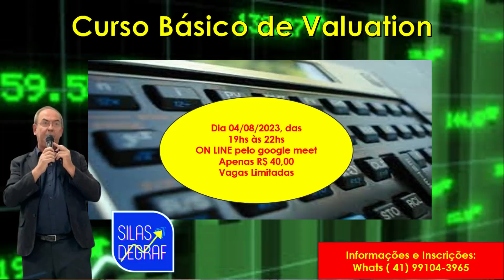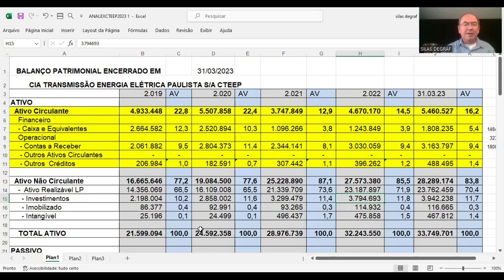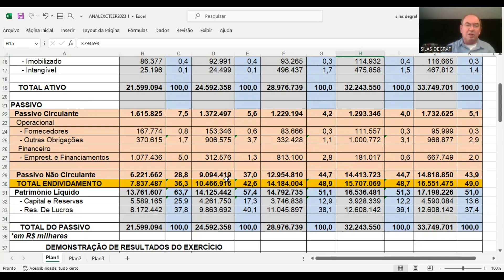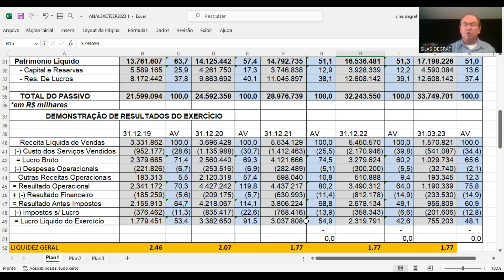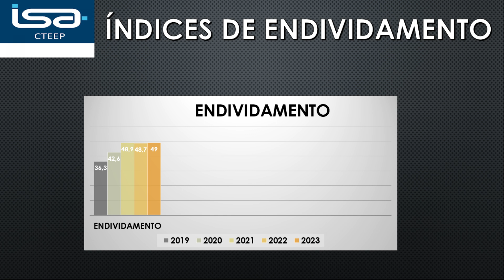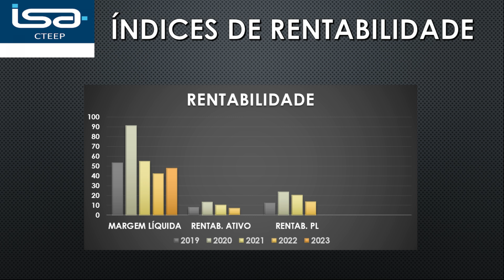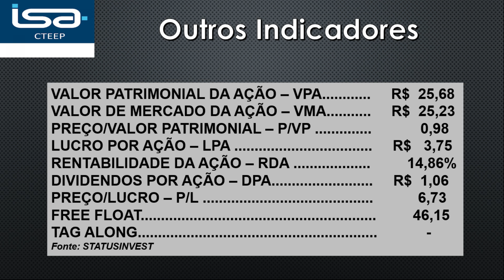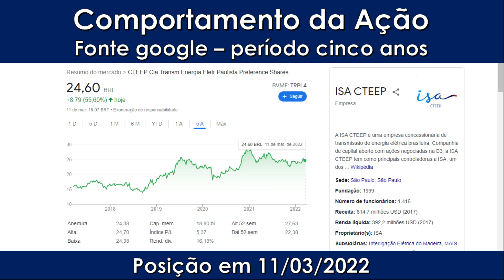TRPL4 - CTEEP CIA TRANSM. ENERGIA ELÉTR. PAULISTA. ANÁLISE FUNDAMENTALISTA BÁSICA.PROF. SILAS DEGRAF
Análise das Demonstrações Contábeis para Investimentos em ações da ISA CTEEP - CIA DE TRANSMISSÃO DE ENERGIA ELÉTRICA PAULISTA S/A ( TRPL4). Um pouco de sua história e a análise de sua situação econômica e financeira.